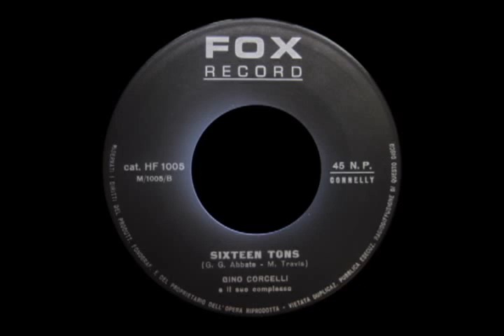Gino Corcelli - Sixteen Tons ('65 uptempo version)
unknown italian version of the classic Tennessee Ernie Ford tune
(uptempo version of 1965)